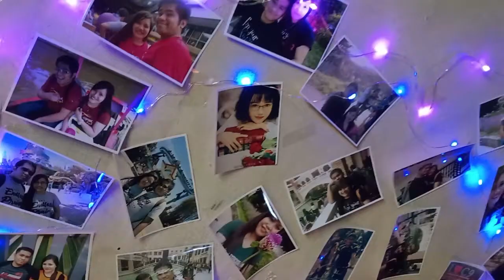The Proposal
Want to share this wonderfull memory to all.

Song: Running Home to you by Grant Gustin [WB The Flash]